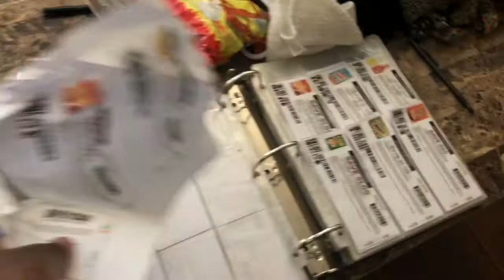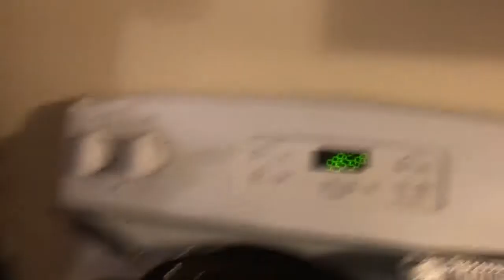A Day In The Life 2019|Morning|Hair Tutorial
In this video I will be cleaning in the morning, caring for the baby, with a few bumps here and there! And a Hair Tutorial???Maybe. Please join me YouTube, you are welcomed!
Intro/Outro Music by Krazie C.